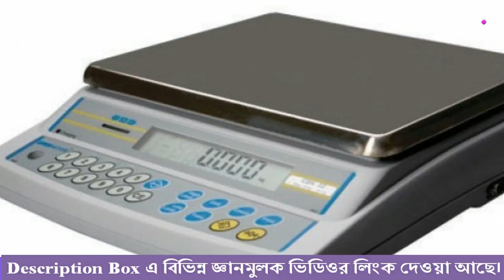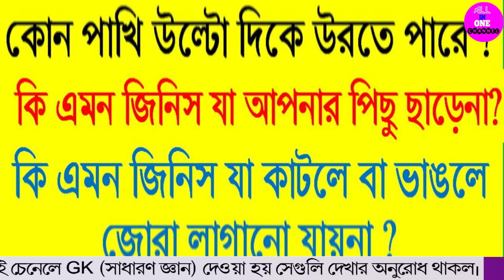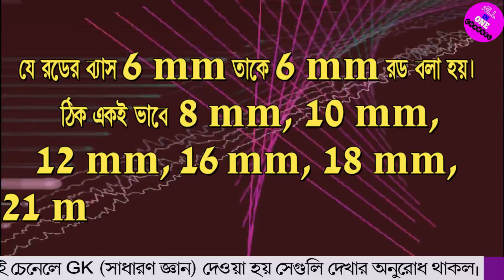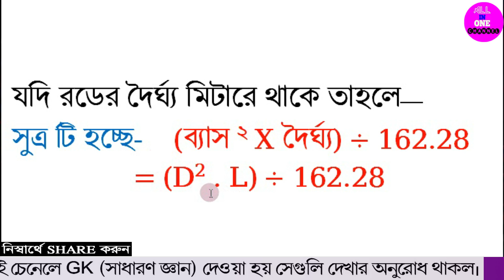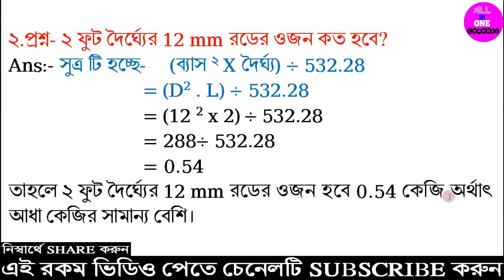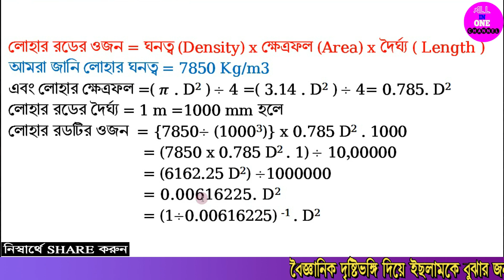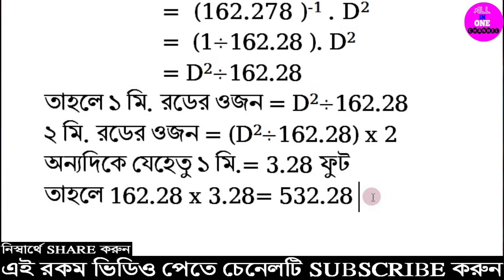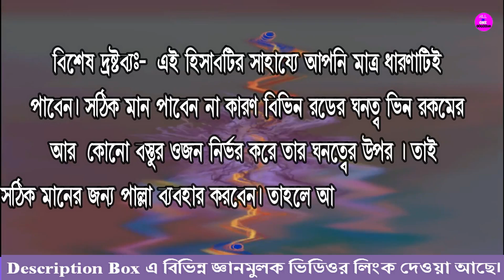রডের হিসাব নিখুত ভাবে শিখুন.... How to calculate the weight of Rod....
TET
CTET
iq test for kids
SSC
iq test scores
Current Gk
iq test wiki
Current gk
the original iq test
ধাঁধা প্রশ্ন ও উত্তর সহ
UPSC
ধাঁধা প্রশ্ন ও উত্তর photo
সাধারণ জ্ঞান
ধাঁধা প্রশ্ন ও উত্তর ছবি
bank
কঠিন ধাঁধা প্রশ্ন ও উত্তর
exam
ধাঁধা প্রশ্ন ও উত্তর download
GK  জি কে
ধাঁধা প্রশ্ন ও উত্তর pdf
Current Affair
বাংলা ধাঁধা প্রশ্ন ও উত্তর
General Knowledge
অংকের ধাঁধা প্রশ্ন ও উত্তর
assam tet
টেট
নেট
গেট
net
gate
wbcs
rail
psc
misc
group d
বিভিন্ন পরীক্ষার প্রশ্ন ও উত্তর
Exam GK
সাধারণ জ্ঞান বাংলাদেশ ২০১৯
সাধারণ জ্ঞান ২০১৮ mcq
সাধারণ জ্ঞান প্রশ্ন এবং উত্তর ২০১৯
jagran  current affairs
measurement units
measurement journal
measurements chart
measurements conversion
measurement in education
what is measurement in physics
What is the formula of weight calculation,
How do you calculate kg of steel,
What is weight of 12mm steel rod,
What is 162 in steel weight calculation,
হিসাব নিকাশ সফটওয়্যার ফ্রি ডাউনলোড
ব্যবসার হিসাব নিকাশ
সমিতির হিসাব নিকাশ
এনজিও হিসাব নিকাশ
সমিতির হিসাব সফটওয়ার
প্রতিদিনের হিসাব
কাঠের হিসাবের বই pdf
কাঠের হিসাব কিভাবে করব
কাঠের মাপ ও হিসাব
কাঠের হিসাব pdf
কাঠের কেবি
গাছ মাপার সূত্র
english language family
english grammar
english speaking
english video
english movies list
romance english movies
english movies 2017 download
এক কুয়া মাটির হিসাব
মাটি ভরাট হিসাব
মাটির হাজার হিসাব
মাটি মাপার সূত্র
মটি কাটার কুয়ার হিসাব
পুকুর ভরাটে মাটির হিসাব
মাটিকাটার হিসাব
মাটি ভরাট হিসাব
মাটির হাজার হিসাব
মাটি ভরাটের হিসাব
মাটি কাটার কাজ
মাটি কাটার কুয়ার হিসাব
মাটি মাপার নিয়ম
মাটিকাটার হিসাব
ফুটের হিসাব
online jobs
wood craft supplies
wood craft design
woodcraft patterns
simple wood craft ideas
wood craft ideas for beginners
wood craft signs
wood carving
types of design
design definition in art
graphic design
design flower
designs for drawing
fashion design
design for project
interior design
সোনার দাম
সোনার ভরি হিসাব
বাংলাদেশ জুয়েলার্স সমিতি ওয়েবসাইট
সোনার দাম
রডের হিসাব
roder hisab
calculation of rod
রডের ওজন
rod weight calculator
rod calculation
steel rod weight calculator
weight of rod calculator
weight calculation for rod
solid rod weight calculator
calculate weight of rod
calculate rod weight
steel rod calculator
পিলার রডের হিসাব
রডের দাম
বীমের রডের হিসাব
রডের ওজন বের করার নিয়ম
ঢালাইয়ের হিসাব
ফাউন্ডেশন ছাড়া 12০০ বর্গ ফিটের ছাদ ঢালাই বাড়ি করতে খরচ কত হবে
কলামের এস্টিমেট
বাড়ি তৈরির খরচের হিসাব